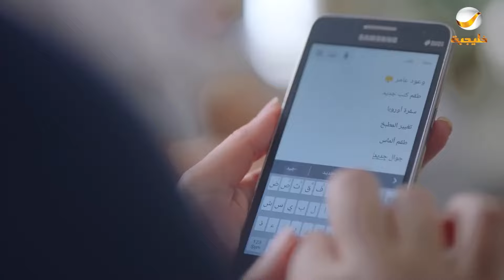ادعي للهلال يجيلك جوال